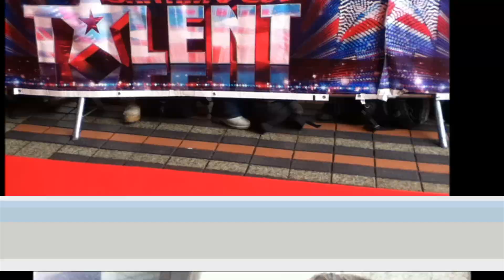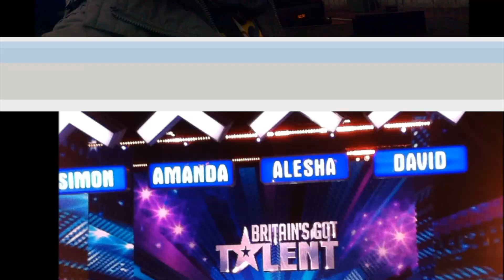Britains Got Talent 2013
Brotains got talent 2013 birmingham auditions
Footage of ant and dec intro and judges arriving with pics